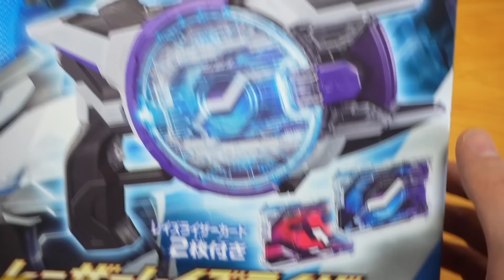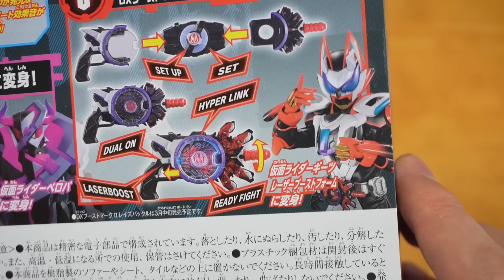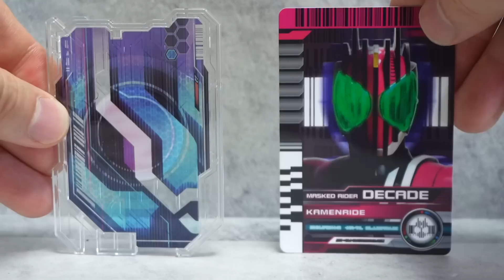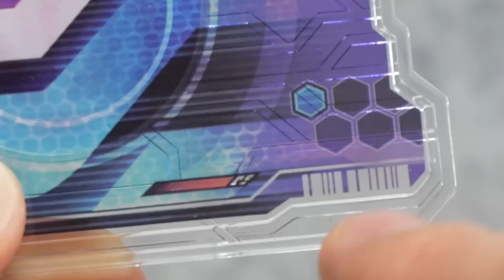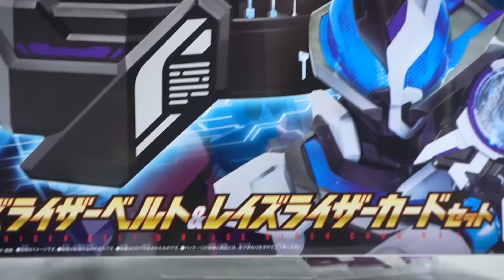【ギーツ】感動を求め推し活変身するライダーと愛憎渦巻く激ヤバどデカライダーに変身出来る「DXレーザーレイズライザー」を開封！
祝！鈴木福さん変身！仮面ライダーギーツのサポーター達が使う変身アイテム！仮面ライダージーンとベロバに変身できるセット「DXレーザーレイズライザー」の紹介です！

～もくじ～
00:00 色々出た中でまずはコレから！
02:35 レイズライザーカードを見よう
04:22 レーザーレイズライザーの外観と単体遊び
07:05 仮面ライダージーンに変身＆必殺技
09:32 仮面ライダーベロバに変身＆必殺技
11:14 これやったらどーなる？
12:09 単体でベルトに装填すると？
13:15 次回はケケラとキューン

使用音源